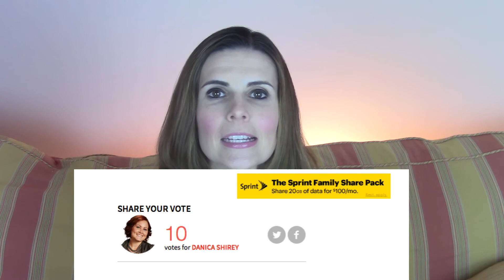THE VOICE Season 7 LIVE WILD CARD PERFORMANCES Recap/Review